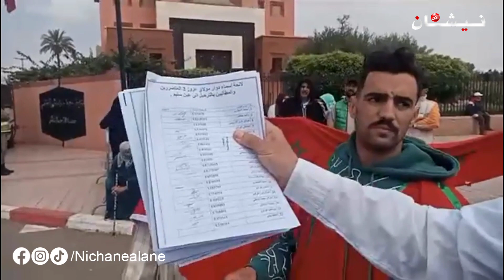مراكش... ساكنة دوار مولاي عزوز 2 تطالب بالإنصاف وعدم الإمادج